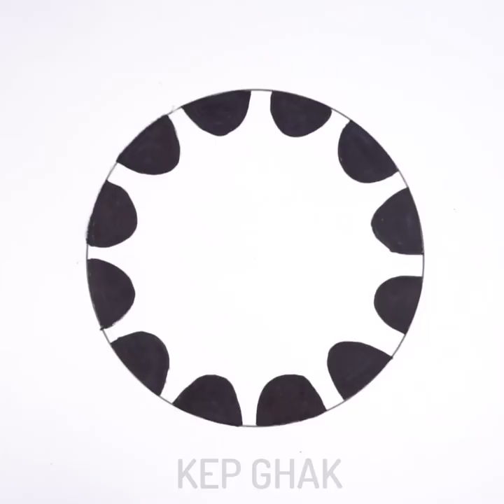10 Creative Drawing Tricks For Everyone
Creative DRAWING TRICKS
Timestamps:
00:12 Creative drawing with pastel chalk
04:08 Landscape Painting with Acrylic paint
09:02 Draw to relax
09:40 How to draw 3D drawing
 I’m not an artist and I prefer drawing techniques that are good for beginners. Abstract drawing is my favorite kind of art. The best thing is that there is no need to have any skills or expensive drawing tools. Watch this video and you will be able to create pictures in minutes. Fluid art is a cool technique that will help to create beautiful pictures in minutes.
You should draw on fingers by yourself and create different characters and start an adventure! Watch our video and you will learn how to create a doodle elephant with moving trunk, a couple that is in love or is going for a date, friends that return from a party with a drunk friend, a man jumping on a trampoline.
And with these amazing hacks you can express yourself easily. Don't be shy give it a try!

The Camera I use:
- Sony A6500
- Canon 1DX
- Iphone X